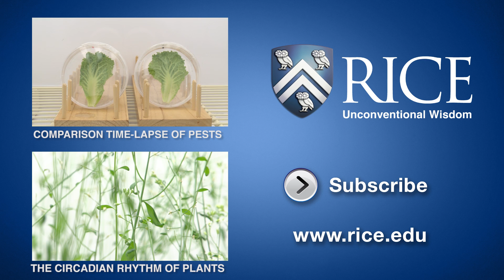Does your salad know what time it is?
Does your salad know what time it is? In a June 2013 study, biologists from Rice University and the University of California at Davis showed there could be potential health benefits to maintaining the circadian rhythms -- the internal clocks -- of vegetables and fruits post-harvest. In a study in Current Biology, the researchers showed they could use light to manipulate the circadian rhythms of cabbage, lettuce, spinach, zucchini, carrots, sweet potatoes and blueberries. The research found that manipulating the circadian rhythms of cabbage could boost the leafy vegetable's insect defenses and increase the content of some cancer-fighting antioxidants.